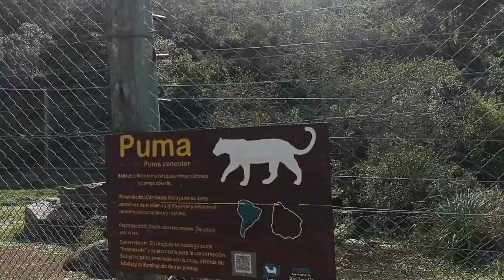Conhecendo a Reserva de Fauna y Parque Cerro Pan de Azúcar | Piriápolis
Acompanhe uma visita na Reserva de Fauna y Parque Cerro Pan de Azúcar, na cidade histórica de Piriápolis. A reserva é conhecida pelo seu trabalho de combate à extinção de animais. O lugar apresenta uma série de atrações como o serpentário, o Parador Municipal e um parque com mesas e brinquedos para as crianças.